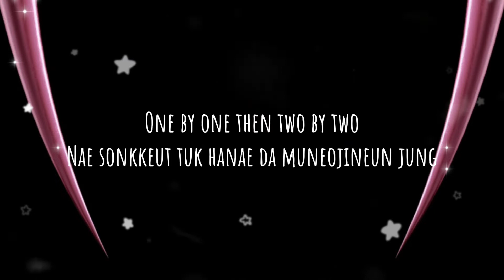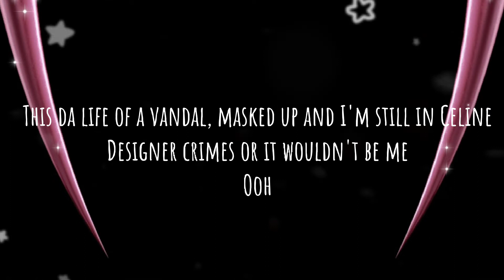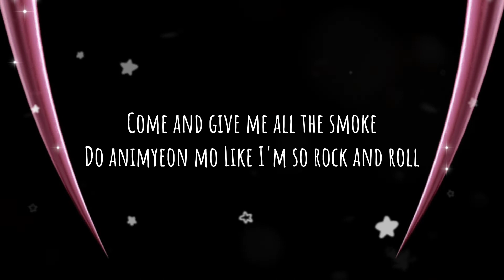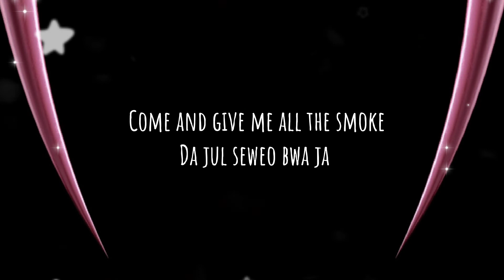PINK VENOM - KARAOKE - WITH LYRICS 🎤